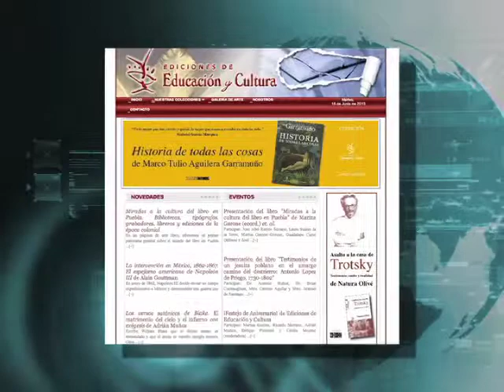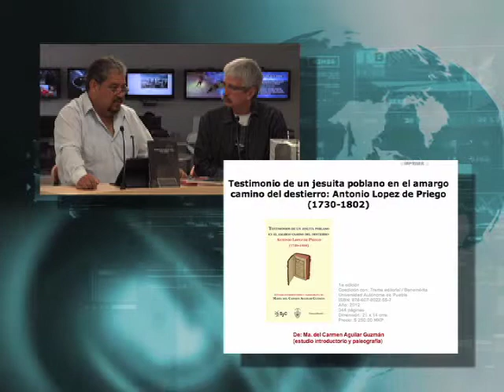El breve Espacio IV